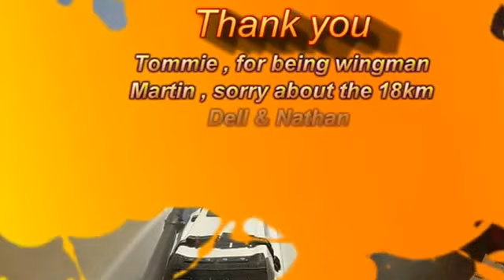Best of Kayak Fails - Heavyweight Duo 2 10 2016